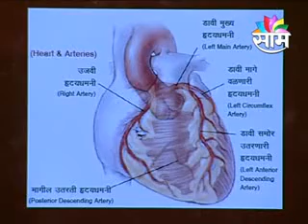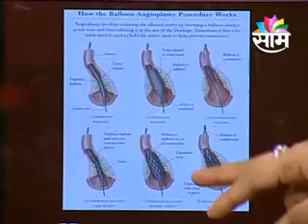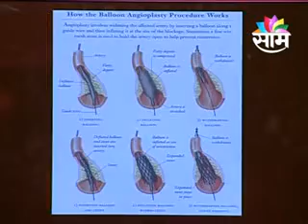Saam Sanjivani.flv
Dr Pratiksha in Live show on Saam Sanjivani on 26 Sept 2011
Topic : Hridayrogala Pratibandh